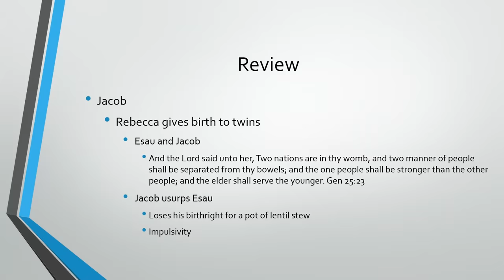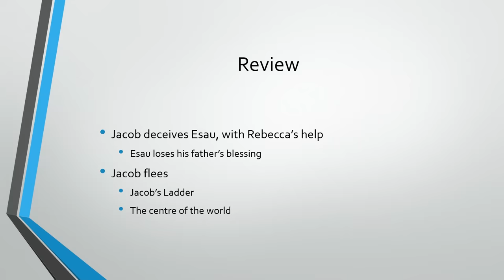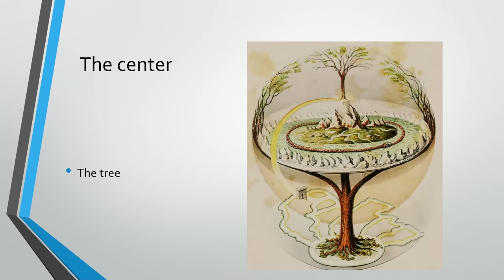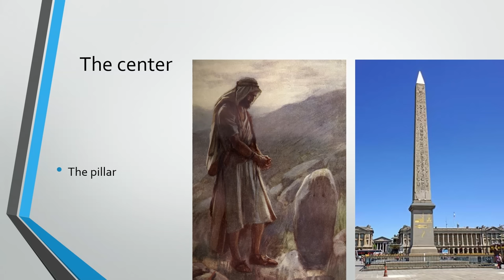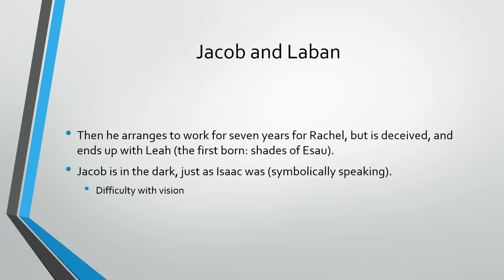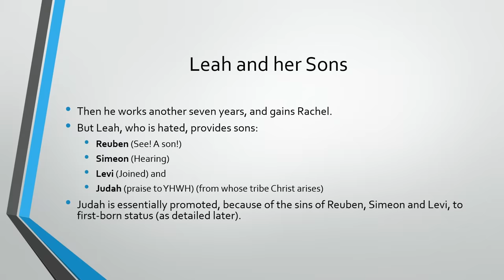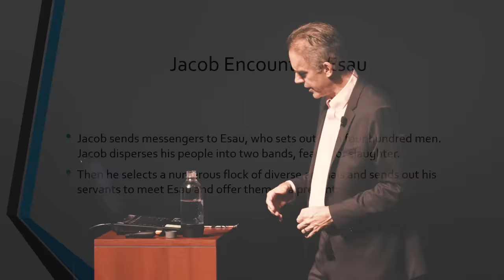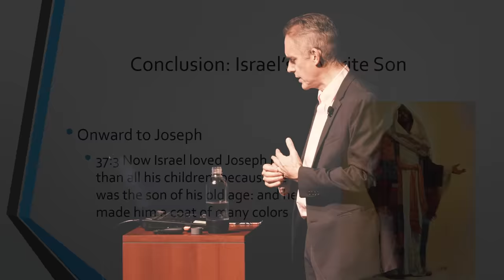Lecture: Biblical Series XIV: Jacob: Wrestling with God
In this lecture, I present the second half of the story of Jacob, later Israel (he who struggles with God). After serving his time with his uncle Laban, and being deceived by him in the most karmic of manners, Jacob returns to his home country. On the way, he encounters an angel, or God Himself,  wrestles through the night with Him. Successful in his encounter, he still sustains damage to his thigh, but earns the name Israel, and becomes the father of all those who to this day wrestle with God.

--- BOOKS ---

--- LINKS ---

--- PRODUCTS ---